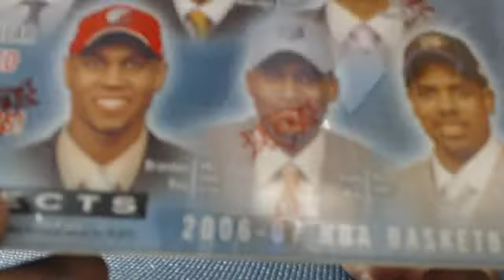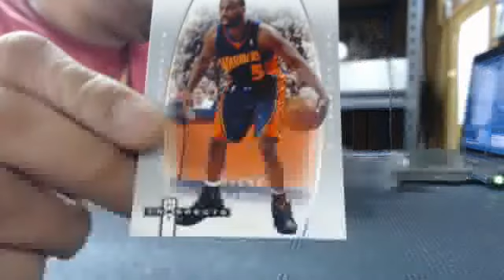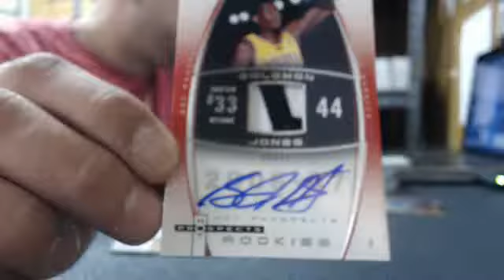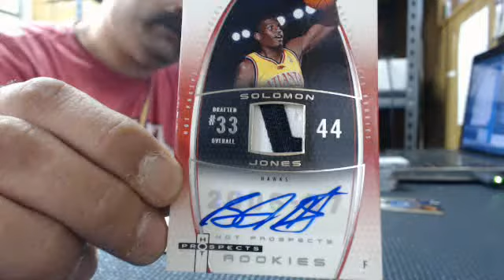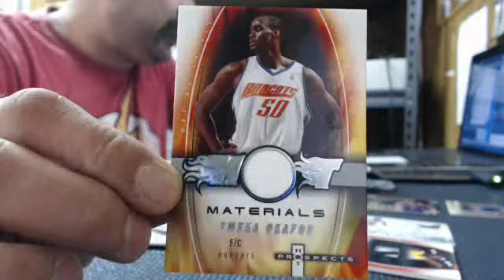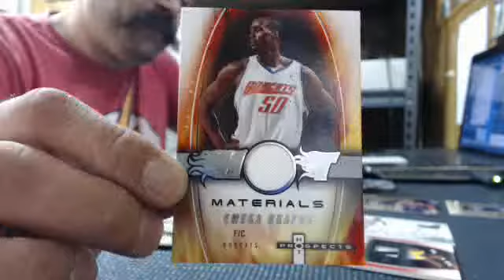dodgerfan87~2006-07 Fleer Hot Prospects Basketball Hobby Box Break